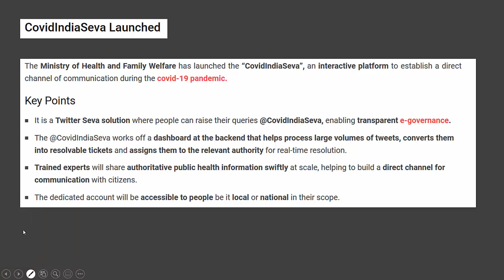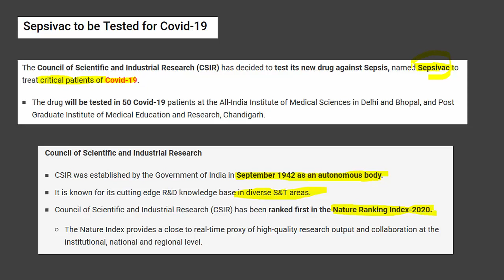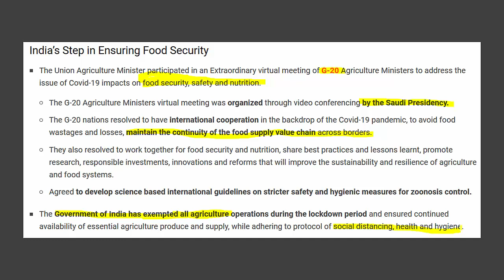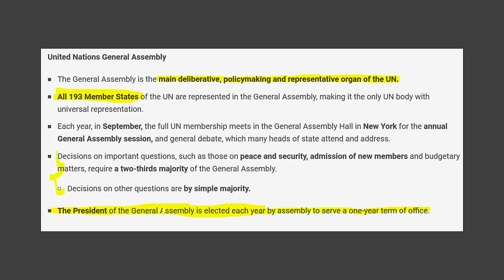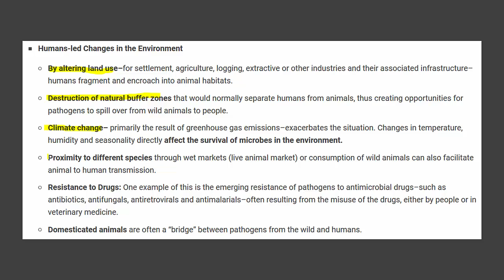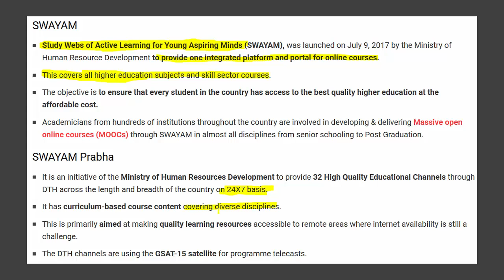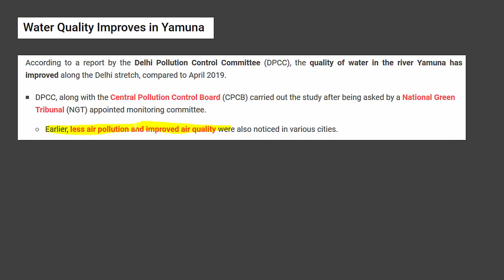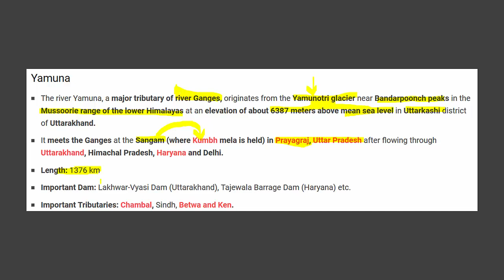ENGLISH CA PART 6